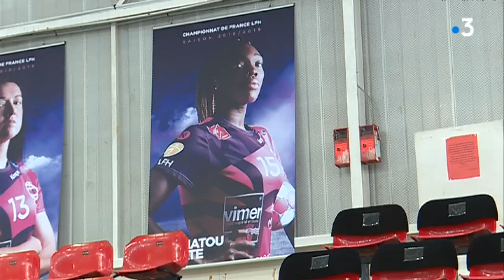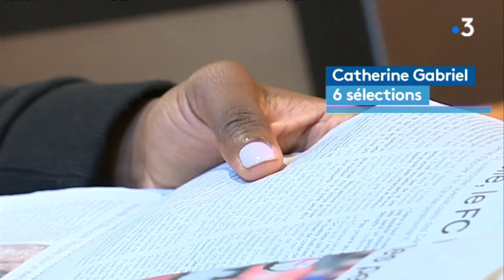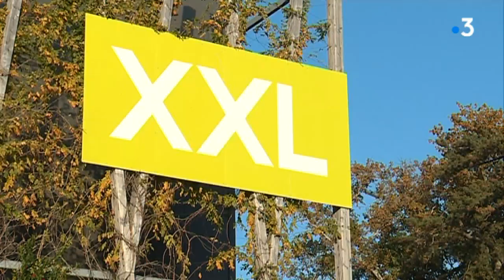Handball : les filles du Nantes Atlantique avant l'Euro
Handball : dans le championnat féminin de France de première division, il y a l'équipe nantaise du Nantes Atlantique Handball. Une équipe qui a fêté ses 20 ans et qui devrait annoncer dans les prochains jours le nom de son nouvel entraîneur. En attendant, certaines joueuses ont le regard tourné vers ... l'Europe. La France accueille en effet du 29 novembre au 16 décembre les championnats d'Europe de handball féminin.

Reportage d'Olivier Quentin, Antoine Ropert, Paul Evrad et Nathalie Saliou-Tendron

Intervenants :
Kalidiatou Niakaté, arrière-gauche / Guillaume Saurina, entraîneur-adjoint Nantes Atlantique Handball / Catherine Gabriel, gardienne / Camille Aiglon- Saurina Arrière-droit